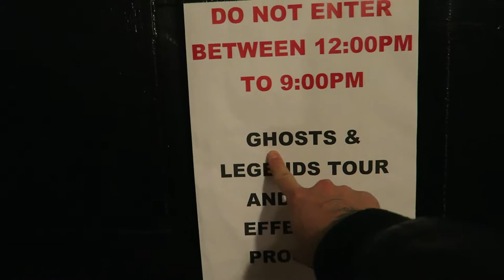THE QUEEN MARY: CHILL VLOG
Ice skating, ice tubing, and chill at the Queen Mary.

FIND US ON SNAP CHAT
Jonathan’s Snapchat: GOLDENTITLE365
Stefy’s Snapchat: STEFYXOXO